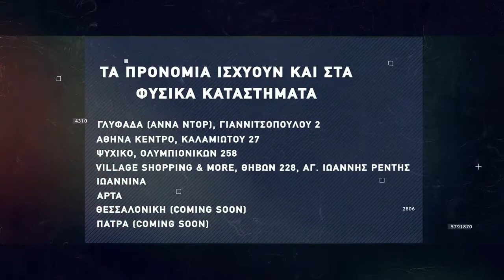Basketaki The League - The Roots Vs Los Labriniers (19/02/2022)